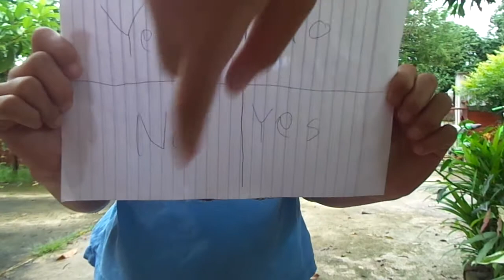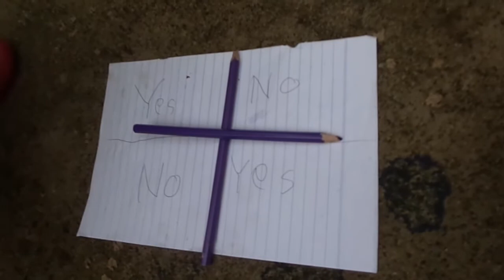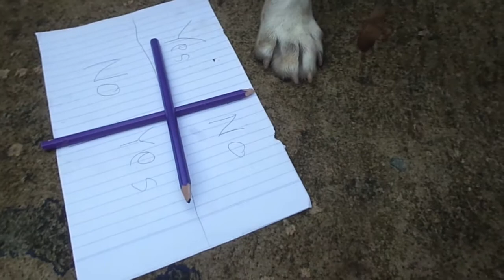CHALI CHALI, ARE YOU HERE??!!